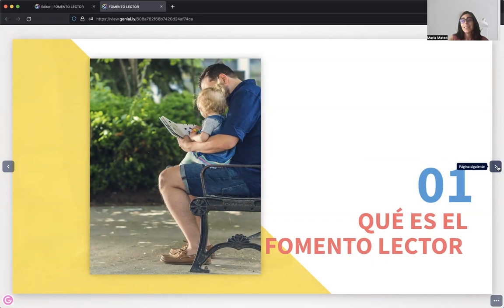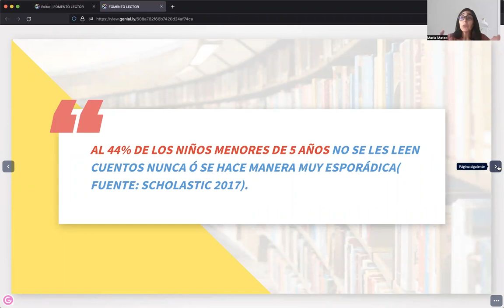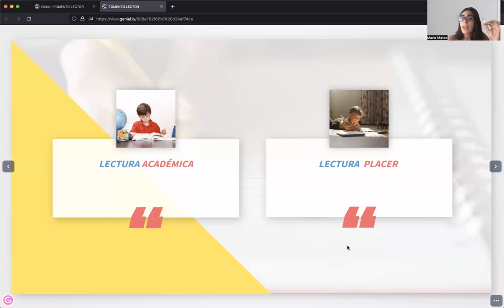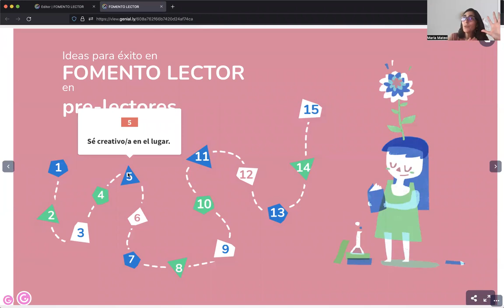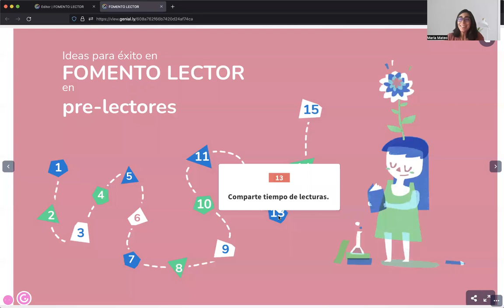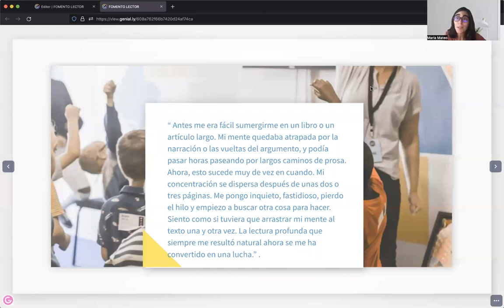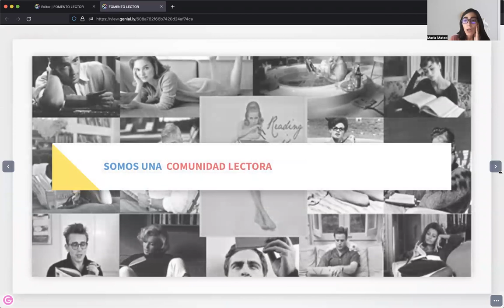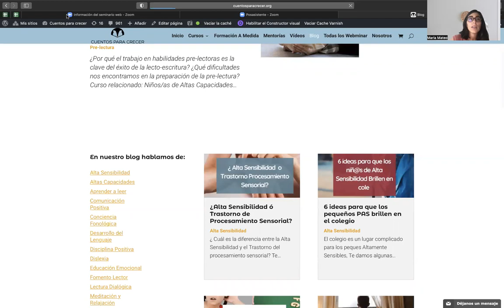¿Cómo conseguir que los niñ@s y jóvenes se enganchen a la lectura?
” Había una vez… ” tres palabras sencillas convierten algo tan cotidiano como un cuento y un momento compartido en un poderoso alimento para la mente y el cerebro.
Numerosos estudios así lo demuestran:
✅leer en voz alta favorece el desarrollo cognitivo.
✅estimula la adquisición temprana del lenguaje.
✅ potencia la capacidad de atención.
✅ fomenta la empatía y el vínculo afectivo
.👉🏻 Las evidencias son tan abrumadoras que los científicos sociales consideran ya la lectura en voz alta uno de los principales indicadores del éxito en la vida.
✅ Inicio Inmediato
✅ Libre Seguimiento
✅ Acceso Ilimitado